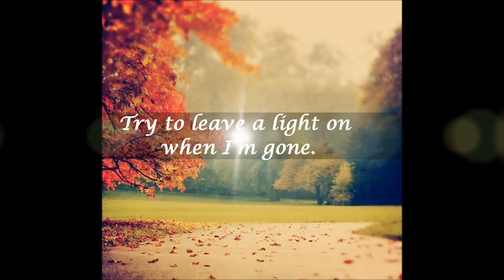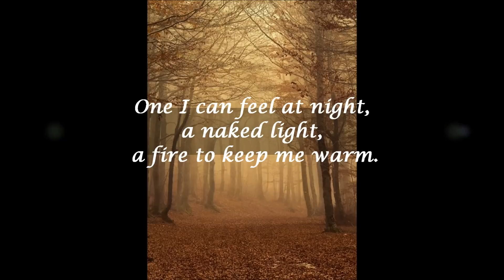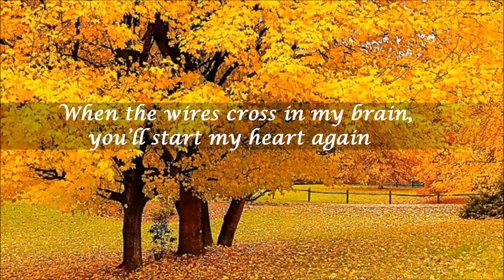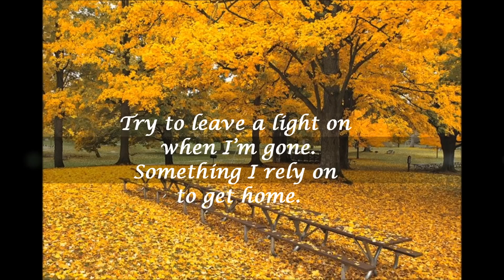Aegis - Light On (With Lyrics)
Light on

Never really said too much, afraid it wouldn't be enough.
Just try to keep my spirits up, when there's no point in grieving.
Doesn't matter anyway, words can never make me stay.
Words will never take my place, when you know I'm leaving.
Try to leave a light on when I'm gone.
Something I rely on to get home.
One I can feel at night, a naked light, a fire to keep me warm.
Even in the daylight, shine on and when it's late at night you can look inside,
you won't feel so alone.
You know we've been down that road.
What seems a thousand times before my back to a closing door
and my eyes to the seasons that roll out underneath my heels
and you don't know how bad it feels
to leave the only one that I have ever believed in.

Sometimes it feels like we've run out of luck
when the signal keeps on breaking up.
When the wires cross in my brain,
you'll start my heart again when I come along, yeah!